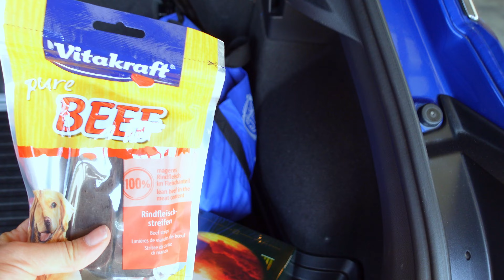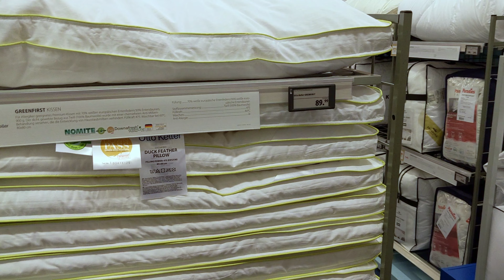VLOG#38 Эмма первый раз едет на карте. Насыщенный день 30.07.2022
Дальше больше.

Влог о  новой жизни.
Vlog about new life